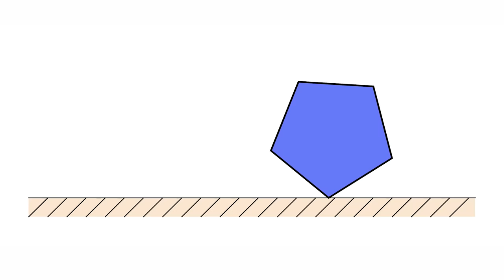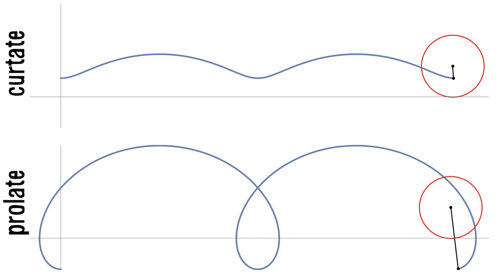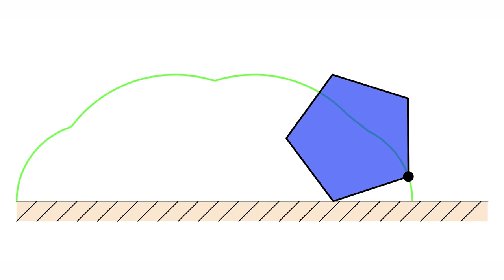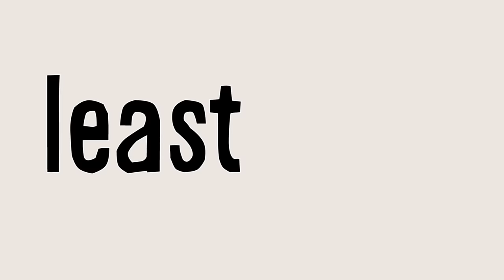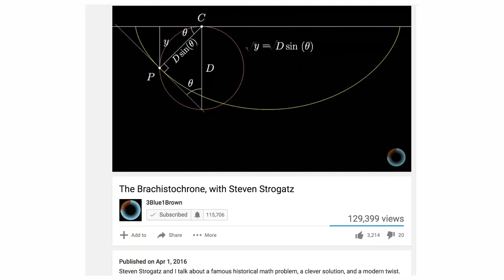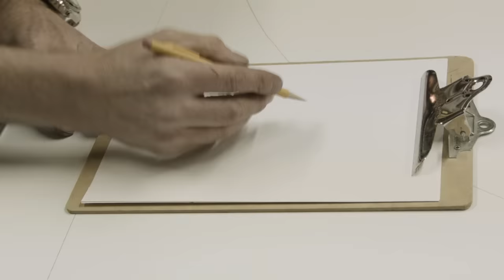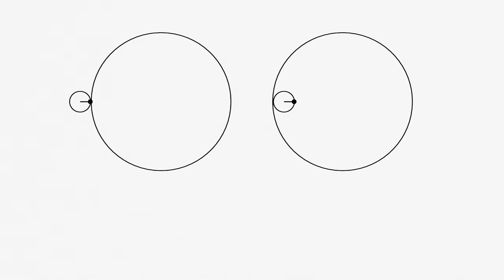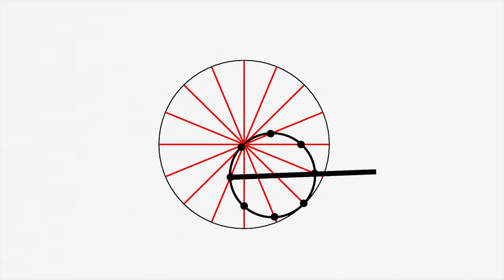The Brachistochrone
Support Vsauce, your brain, Alzheimer's research, and other YouTube educators by joining THE CURIOSITY BOX: a seasonal delivery of viral science toys made by Vsauce! A portion of all proceeds goes to Alzheimer's research and our Inquisitive Fellowship, a program that gives money and resources directly to growing science channels here on YouTube!

Links to sources and to learn more below!

Wolfram demonstration projects used:

Contributed by: Sean Madsen
Additional contributions by: David von Seggern (U. Nevada, Reno)

"Shaping a Road and Finding the Corresponding Wheel" from the Wolfram Demonstrations Project
Contributed by: Stan Wagon (Macalester College)